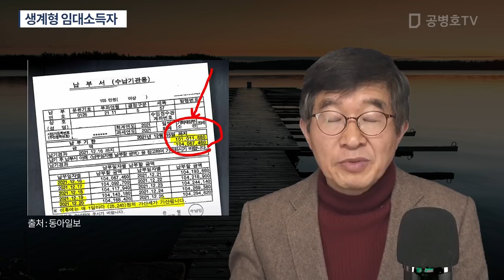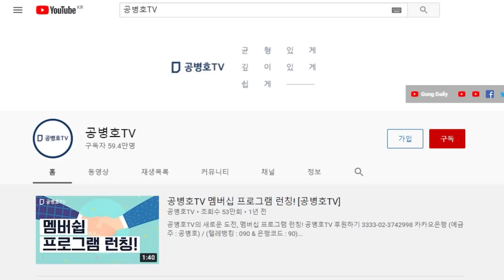원룸-빌라 영세생계형 임대소득자들 / 크게 타격받다 / 퇴로가 막힌 상태에서 어떻게 해야 하나 / 생생한 현장 중계 [공병호TV]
Bitcoin : 3MTW849AkP2ftLeSK2teZHMmzLu7Z83s9U